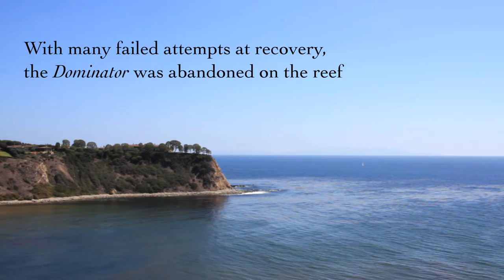SS Dominator Shipwreck (History and Remains)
A short history of the Dominator and what now remains, 50 years after the crash.